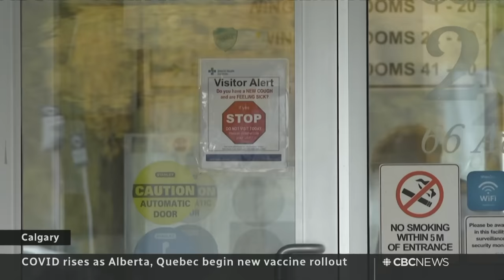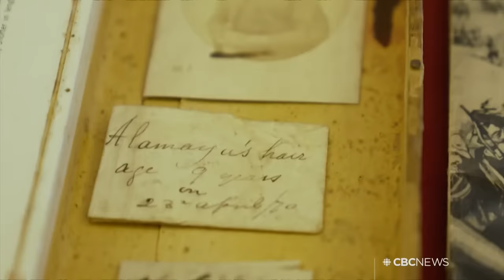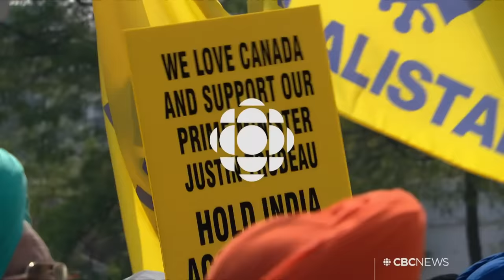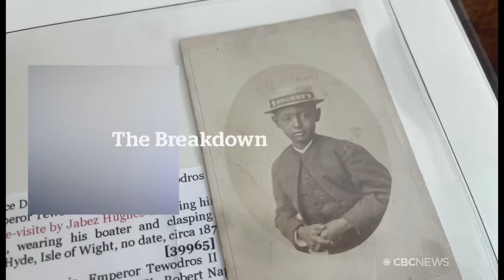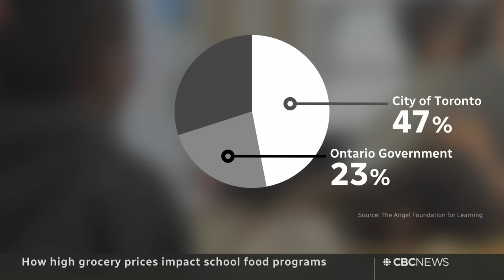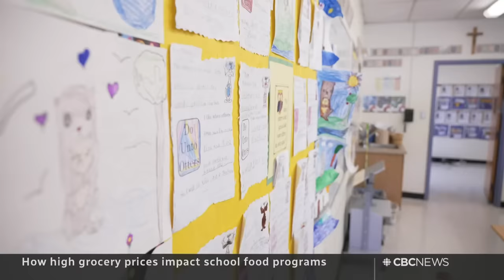CBC News: The National | COVID rising, October heat wave, India's spy agency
Oct. 2, 2023 | Fall vaccination campaigns get underway across Canada as COVID-19 cases climb. An October heat wave hits southern Ontario. Plus, what’s the likelihood that India’s spy agency killed someone in Canada?

00:00 The National for Oct. 2, 2023
00:52 COVID-19 cases rising as new vaccine rolls out
03:20 What you need to know about fall vaccinations
04:53 Scientists behind mRNA research win Nobel prize
07:10 WHO approves new, low-cost malaria vaccine
07:31 What's at stake in Manitoba's election this week
10:18 Trump attends day one of civil fraud trial in New York
13:14 Republican bid to oust Speaker Kevin McCarthy
13:46 Laphonza Butler appointed to fill Feinstein’s Senate seat
14:05 An October heat wave hits southern Ontario
17:24 Mexico church roof collapses during Sunday mass
17:47 EU foreign ministers meet in Kyiv to show support
20:15 UN votes to send a multinational force to Kenya
21:35 Simone Biles lands an extremely difficult vault
22:05 NFL gets boost from the 'Taylor Swift effect'
24:33 The Breakdown starts now
24:50 Could India's spy agency kill someone in Canada?
30:30 Ethiopia wants remains of 19th-century prince returned
35:07 How high grocery prices hurt school food programs
42:58 The Moment | Giant pumpkin